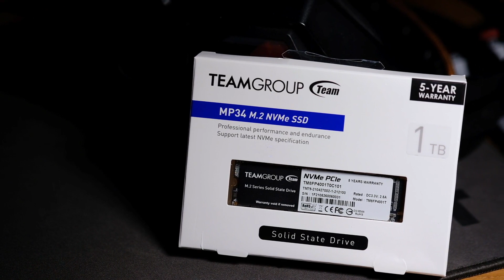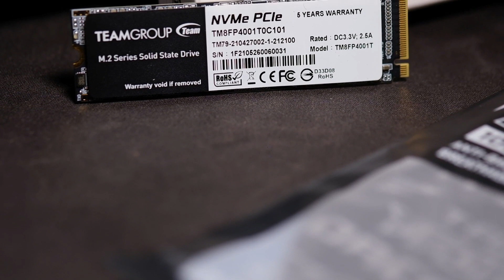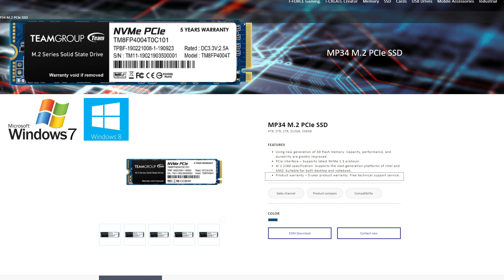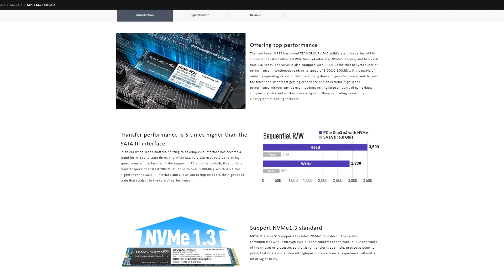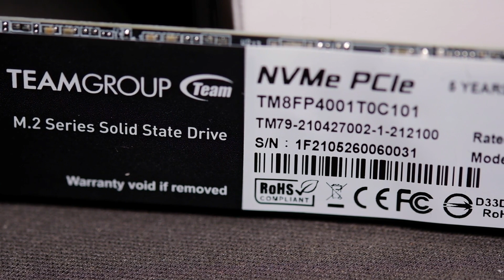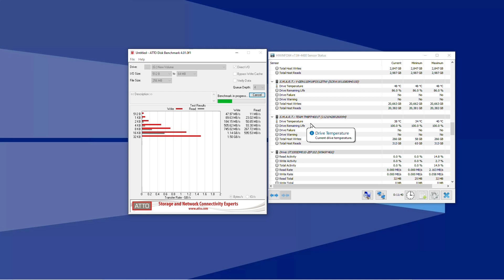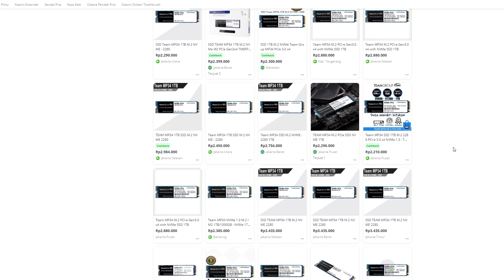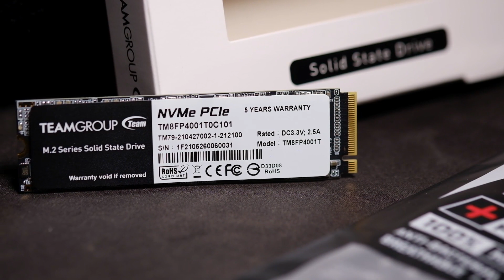Harga Pas & Kinerja Makin Positif I TEAMGROUP MP34 M.2 NVMe SSD Review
TEAMGROUP MP34 mungkin udah lama dirilis, tapi SSD ini masih ideal kok buat hybrid user seperti gamer atau konten kreator yang pengen kinerja kenceng pada harga yang lebih pas. Cuma buat lebih pastinya, pantengin terus video ini.

Timeline :
0:00 Opening
0:38 Pandangan Umum & Harga
1:11 Desain
1:48 Pilihan Kapasitas
2:37 Spek Inti
4:45 Performa
6:54 Simpulan